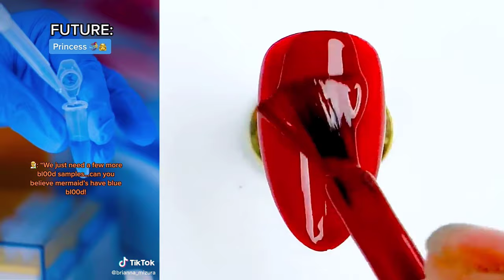💄Repairing Makeup Storytime✨Regal Nails NEW Brianna Mizura Idol POVs Tiktok Compilations 2023 #35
💅 NAIL ART STORYTIME TIKTOK 💅 NEW @Brianna Guidryy Idol || POVs Tiktok Compilations 2023 #35